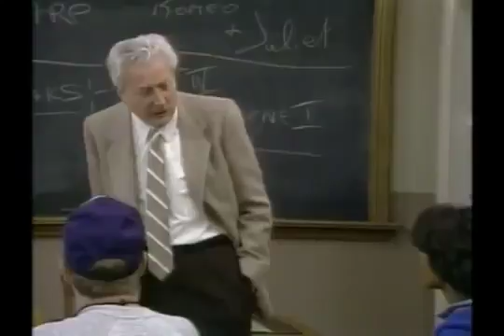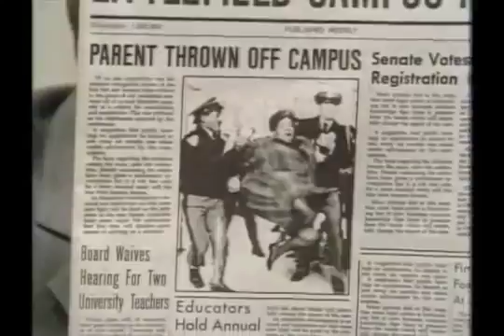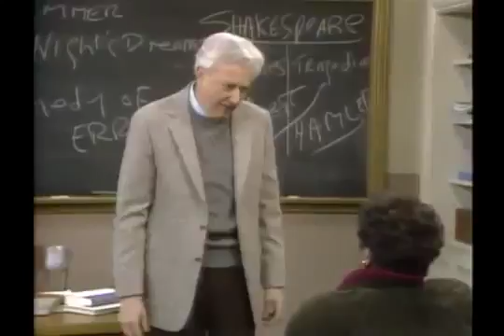Gimme A Break! - (S6) Parents' Week (2) 2/3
Nell tries to get Eric's book published. Original air-date: 4/7/87.